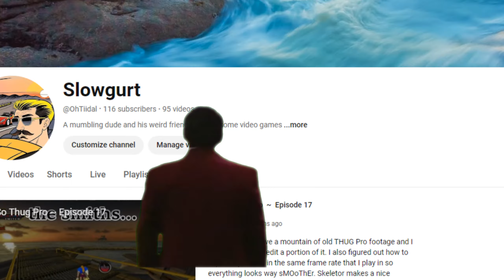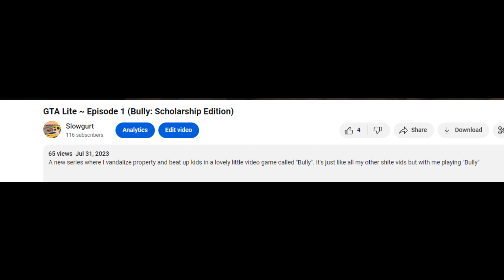GTA Lite ~ Episode 2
TACKLE AND GRAPPLE

stick around until 8:29 for a special treat